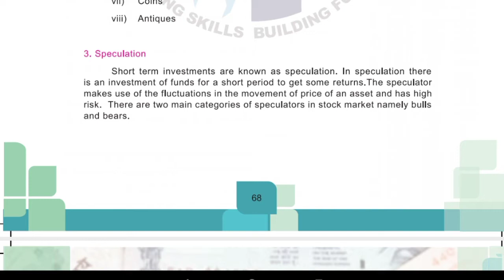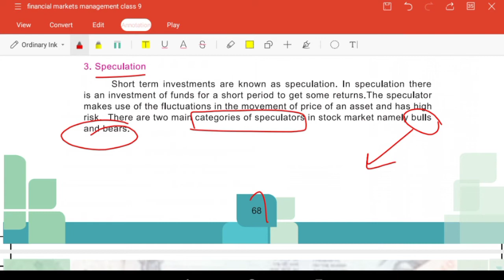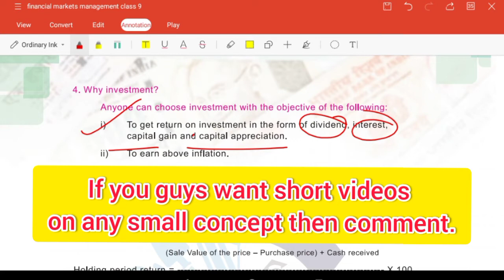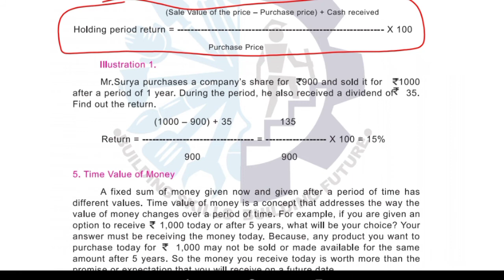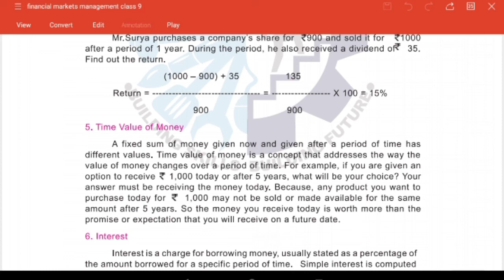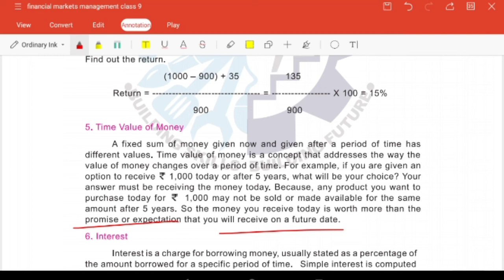Chapter -10| Class -9 |Part -2|by Komal Saxena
Hello guys this is part - 2 of chapter -10 Systematic Savings and investment of class 9th.
In this video we have discussed:
1. What is Speculation?
2. Why investment?
3. Time value of money.

@CA Rachana Phadke Ranade